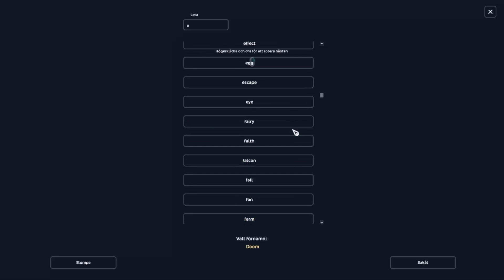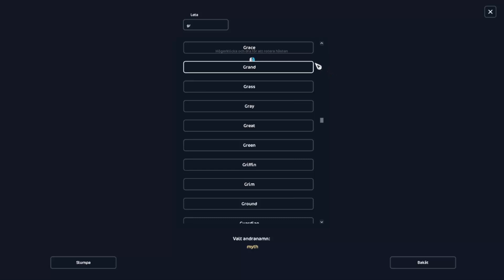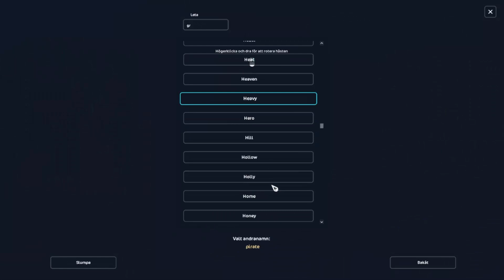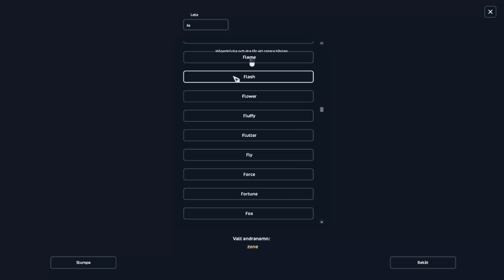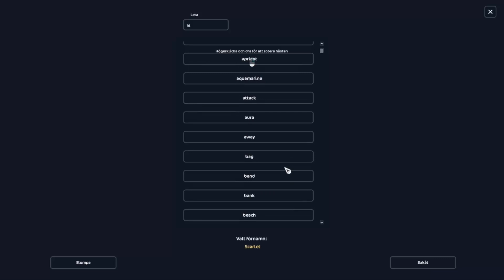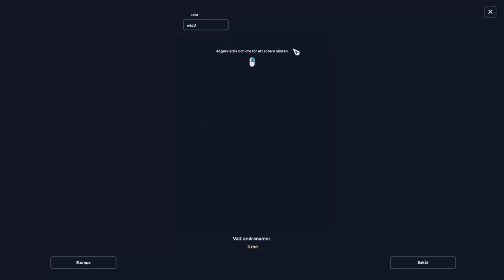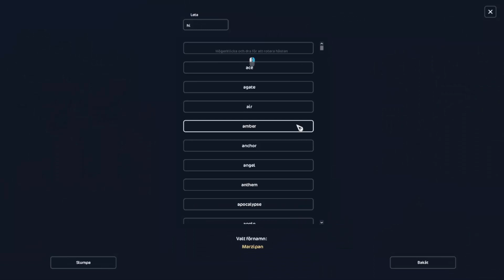Köper de nya Holländska varmbloden.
Spela med oss idag! Ladda ner StarStable via länken och häng med ut på äventyr över hela Jorvik!

SVAR PÅ VANLIGA FRÅGOR!!!

Vilken server är jag på? - Air Star

Hur länge har du spelat sso? -  Sedan 22 Maj 2017

Hur många hästar har jag? -  535 st

Hur gammal är jag? - 29 år

Hur länge har jag ridit? - Sedan jag var 9 år.

Rider jag IRL? -  Ja.

Vilken är min favoritras i SSO - Arabiskt fullblod, Belgiskt varmblod & Appaloosa

OBS!!! MINA VIDEOR ÄR INTE ANPASSADE FÖR BARN UNDER 13 ÅR! (Jag kan inte rå för att folk ljuger om sin ålder för att komma åt vissa klipp när de registrerar sig på Youtube) Så... anser ni att mitt material är olämpligt på något sätt: titta inte och ha koll på vilken ålder era kids sätter på sina Youtube-konto!!!
Barnvänliga klipp finns på "YOUTUBE KIDS!"
GLÖM INTE: Ni kan alltid ställa frågor till mig på min Instagram via DM, det går bra även här i kommentarerna! Alla frågor är välkomna men KOM IHÅG att hålla en god ton mot varandra.
Undrar ni vart jag får mina kläder och utrustning ifrån så finns det en länk till Star Stables databas. Där kan ni hittat allt som går att köpa i spelet och även vart du hittar det.

ALLA SOM INTE FYLLT 13 ÅR MÅSTE FRÅN OCH MED NU FÅ TILLSTÅND AV SINA FÖRÄLDRAR ATT VARA MED I DENNA SERVER!
DETTA KRÄVER JAG FÖR ATT DISCORD EGENTLIGEN HAR EN ÅLDERSGRÄNS PÅ 13 ÅR MEN OM ERA VÅRDNADSHAVARE SAMTYCKER ÄR DET OK ENLIGT DISCORD VILLKOR OCH REGLER!
VI SER GÄRNA ATT NI SKICKAR DESSA SAMTYCKEN TILL OSS SÅ SNART SOM MÖJLIGT ANNARS KOMMER DU ATT BEHÖVA LÄMNA SERVERN.
Detta samtycke bör skickas privat till mig och för er egen skull LJUG INTE OM ATT NI FÅTT SAMTYCKE OM NI INTE HAR ER FÖRÄLDERS TILLSTÅND!

Kom ihåg att ALLTID behandla folk så som du vill bli behandlad :)
Ha det HÄST!